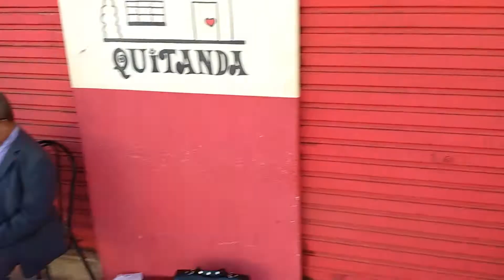7 de maio de 2017